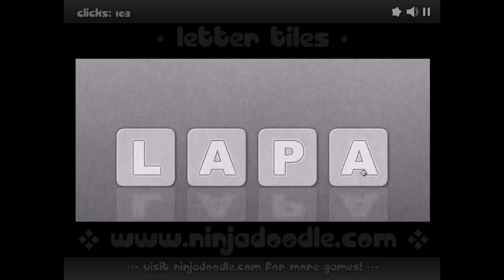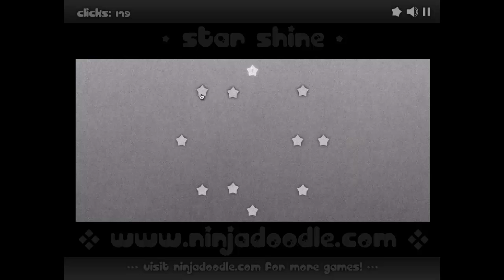Let's Battle #08 - ClickPlay / PureM4rc vs TheHitchLP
Ja, der Titel des Spiels beschreibt so ziemlich das, was wir darin auch tun müssen. Wir müssen die Play-Taste klicken!
Klingt zwar einfach, wird aber von Level zu Level schwieriger! Mal müssen wir während ein Auto fährt, im richtigen Moment Felsen heben, damit es nicht dagegen fährt, mal müssen wir Buchstaben in die Richtige Reihenfolge bringen.
Mal sehen, wie knifflig das wirklich ist!

Wer kommt höher, wer kommt weiter, wer ist besser?
Dieser Frage werden wir auf den Grund gehen und zwar in den verrücktesten Flash-Games, die wir in den Weiten des Internets finden können!
In regelmäßigen Abständen werden wir uns in einem anderen Flash-Game messen und müssen an unsere Grenzen gehen und über uns hinauswachsen, um zu gewinnen.